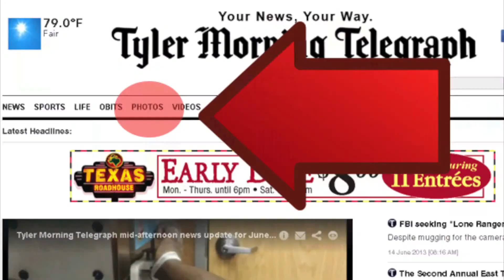Austin Bank branch on Highway 155 south robbed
Tyler Paper / CBS 19 10 a.m. video news update for June 20, 2014